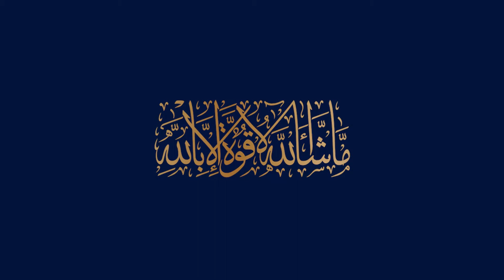Blue World City Rawalpindi New Area Development Update